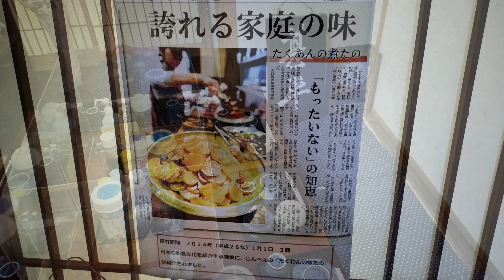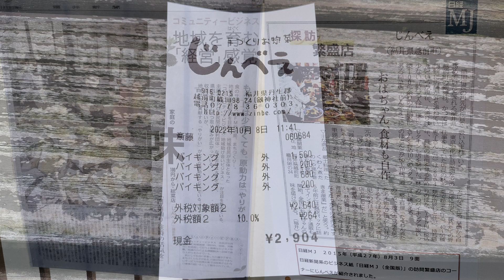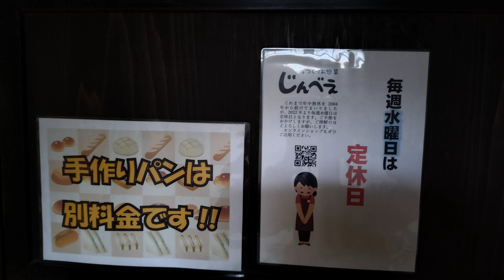じんべえ🍚🥢手づくりお惣菜《食べ放題》バイキング【福井県越前町織田発 おふくろの味】やりがいの素晴らしさに感動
ランチバイキング
ランチタイム限定で手づくりお惣菜が食べ放題に!
気に入ったお惣菜はお持ち帰りもできます。
11:00 ～ 14:00限定
ごはんおかわりOK
＋50円でお味噌汁つき
おはぎも食べれるか期待しましたが、この日は食べれませんでした。
やりがいの素晴らしさに感動♪

【無料フリーBGM】造語＆チェレスタの切ない小曲「Grief」